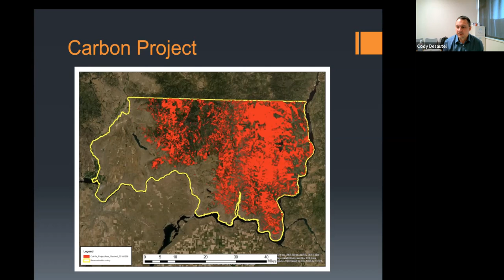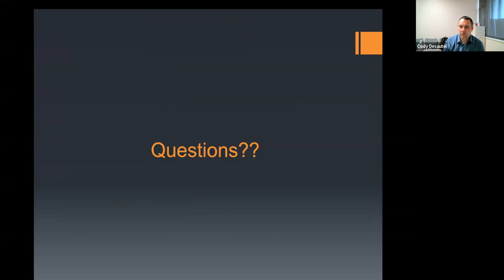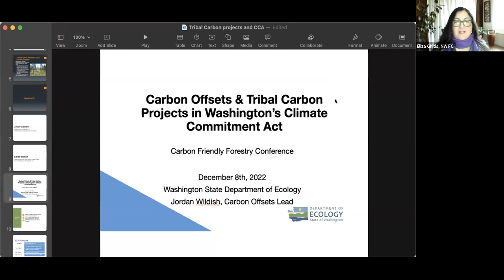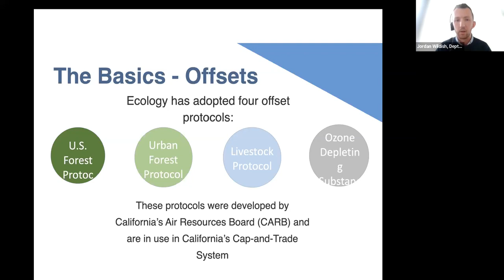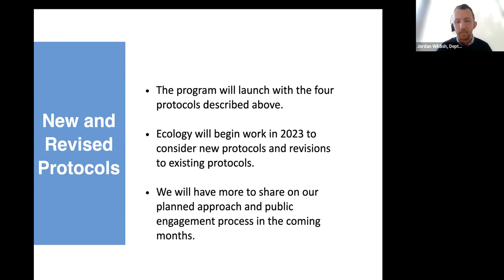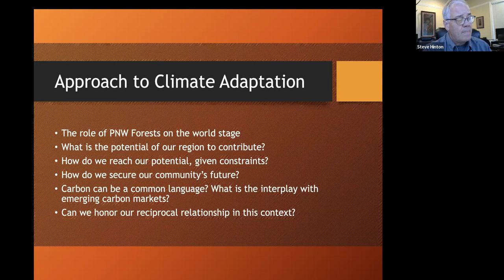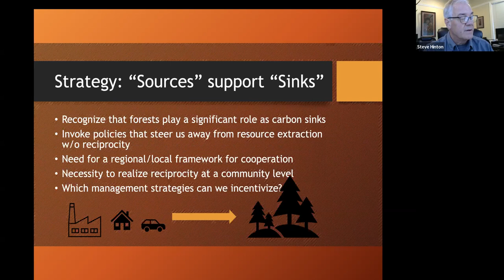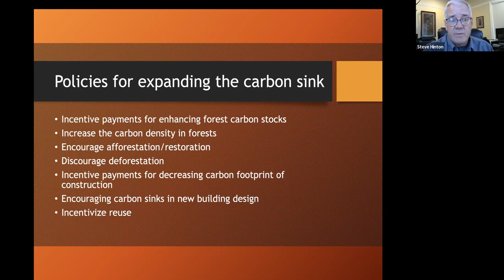Tribal Carbon Offset Projects & the Climate Commitment Act — (CFFC 2022 7/10)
Tribal Carbon Offset Projects and the Climate Commitment Act — Session 5: Carbon Friendly Forestry Conference 2022

Speakers:
— Eliza Ghitis and I am the Climate Change Scientist for the Northwest Indian Fisheries Commission.
— Cody Desautel is the Tribal Executive Director for The Confederated Tribes of the Colville Reservation
— Javier Kinney is the Carbon Projects Manager at the Natural Resources Division of the Yurok Tribe
— Corey Hinton is the Lead Attorney for the Tribal Nations Practice Group at the law firm Drummond Woodsum
— Jordan Wildish is a Senior Environmental Planner and the Program Lead for the Climate Commitment Act Carbon Offset Program at the Washington State Department of Ecology
— Steve Hinton is a Conservation Scientist with the Tulalip Tribes Office of Treaty Rights and Government Affairs

Session Description:
Washington’s new cap & invest program, the Climate Commitment Act (CCA), will provide new resources to support forest conservation, reforestation, and improved forest management through carbon offsets. The CCA’s carbon offset program is similar to California’s carbon offset program in many ways— though the CCA creates a specific category of carbon offsets for projects on federally recognized tribal lands. This emphasis on tribal carbon offset projects provides an opportunity for a new revenue stream that can support the goals and natural resource management of tribal nations.

The panel will connect existing tribal leadership on carbon offset projects with new opportunities through Washington’s new cap and invest program. The panel will showcase experiences of tribal nations in implementing carbon offsets in California’s program, featuring presentations from the Yurok Tribe and the Colville Tribes. The Department of Ecology will provide an overview of the CCA Offset Program, including the four offset protocols initially adopted by Ecology, plans for future protocols, as well as Ecology’s two Tribal Grant Programs: the Tribal Carbon Offset Assistance grant and the Tribal Consultation grant. Lastly, the panel will feature representatives of Washington tribal nations who are exploring the opportunities carbon offset projects may offer to support the objectives of their tribes.